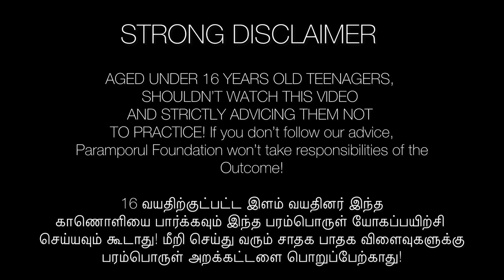பரம்பொருள் யோகத்தை வெளியிட்டார் மஹாவிஷ்ணு! Revealed Step by Step Paramporul Yogam Guided Meditation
How to do Paramporul Yogam in Tamil? Step by Step Guided Meditation!

Discover the secrets to attaining Mukthi through PARAMPORUL YOGAM! Guruji Mahavishnu delves into the secret revealing of Paramporul Yogam to public audience for free due to the highest need of peace & prosperity with poor people & all people. Learn how the right energy and mindset can attract abundance in all areas of life. Join us on this enlightening journey to understand the true power of spiritual wealth and energy matters."

For daily Annadhanam & Other Charity Activity Contributions:

NAME : PARAMPORUL FOUNDATION
AC NO : 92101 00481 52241
IFSC: UTIB0000210
SAVINGS TRUST AC
AXIS BANK